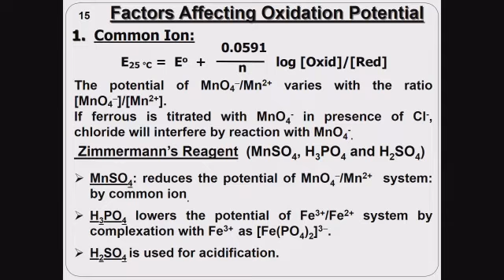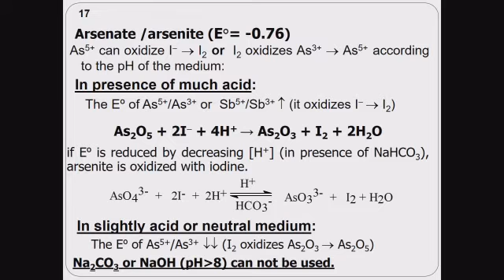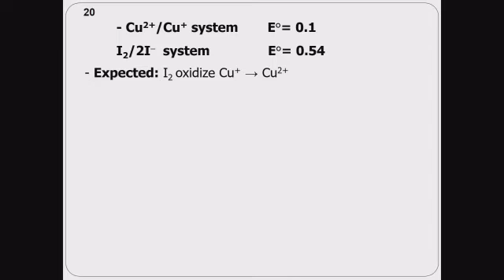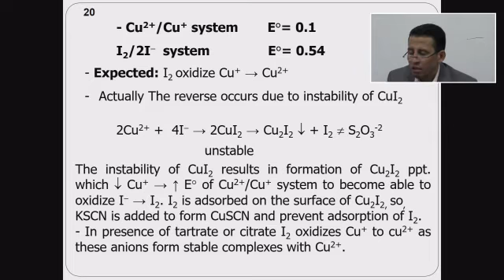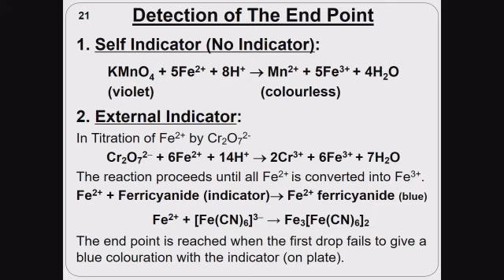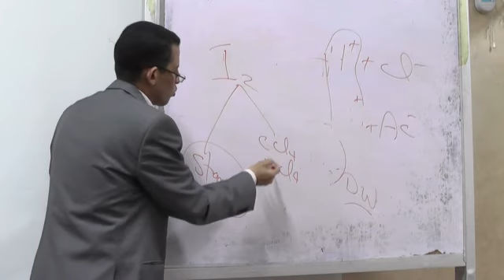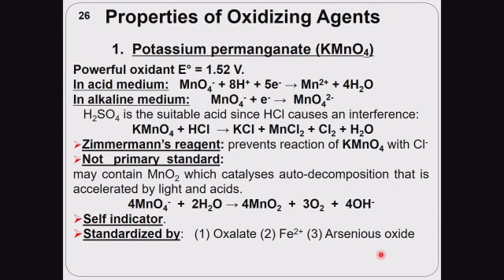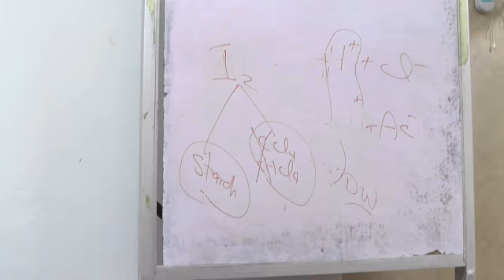dr.mohamed gamal - Redox titrations Second year student General program